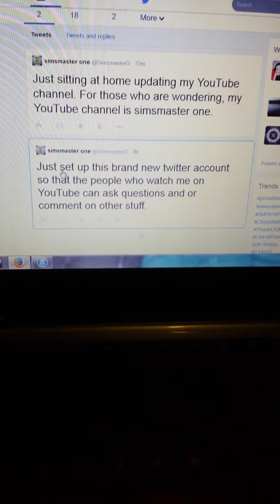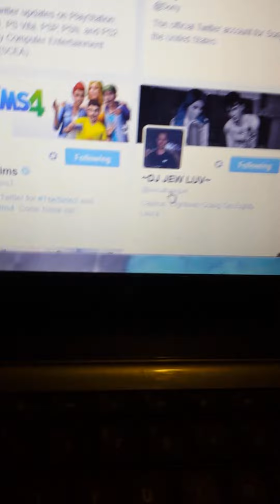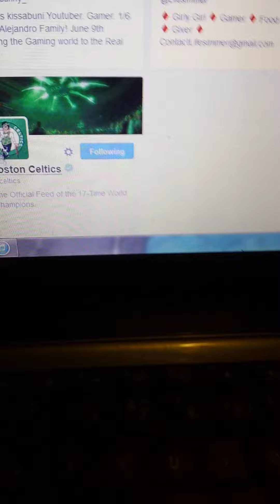TWITTER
Hey guys, I just set up a twitter account on Twitter, and if you what to ask me questions on twitter, I will answer them. The link to my Twitter is in the description box.